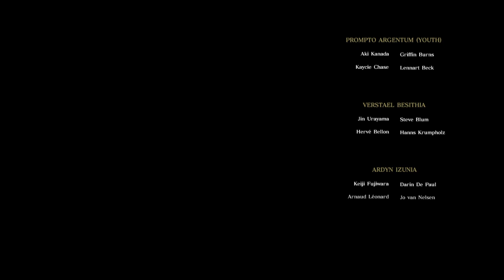Part 017 Final Fantasy XV FF15 Episode Prompto Spanish Text English Voice Special Gameplay PS4